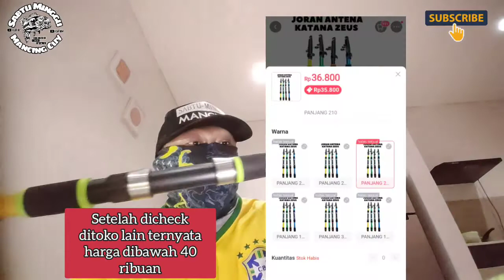joran antena/telescopic "katana Zeus 210"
halo agan2 sekalian

apa kabarnya

kali ini kita mau review joran telescopic

seperti apa jorannya

langsung aja lihat videonya ya gan..!!

maaf tdk ada link pembelian karena penjual agak bermasalah